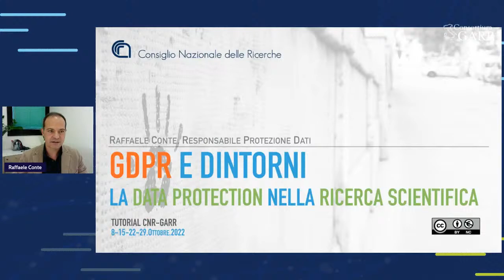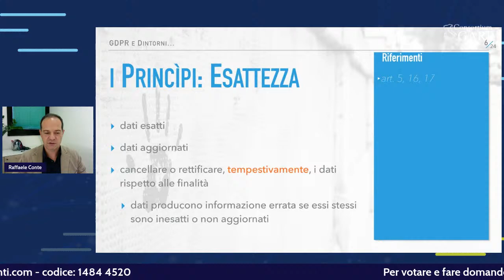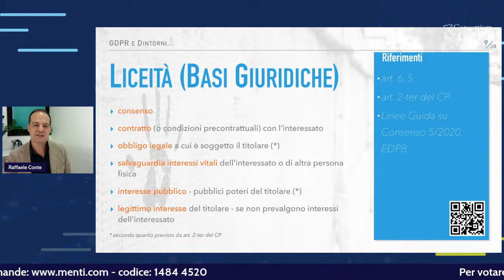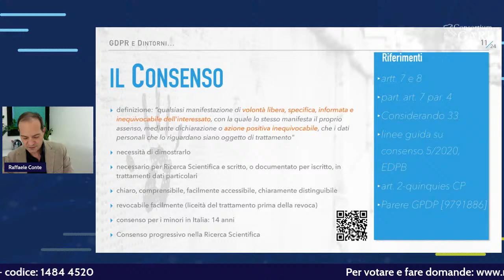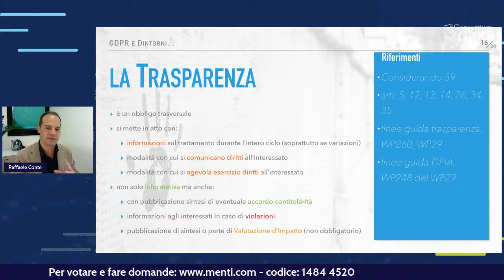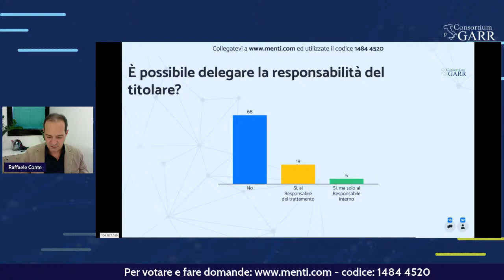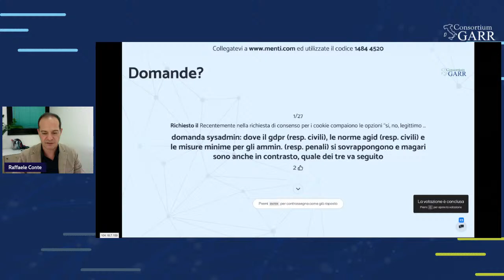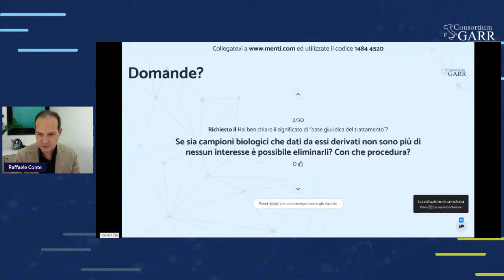GDPR e dintorni: la data protection nella ricerca scientifica - 15 novembre 2022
Nel corso verranno illustrati i principali concetti, in tema di protezione di dati personali, definiti dal Regolamento Europeo 2016/679, più noto come General Data Protection Regulation (GDPR) e delle norme collegate (normativa nazionale e soft law), soffermandosi sulle applicazioni pratiche in tema di protezione dati personali, nel contesto della ricerca scientifica e tecnologica.
II MODULO - 15 novembre 2022

i princìpi definiti dal GDPR;
trasparenza: consenso e informativa;
dati particolari;
il principio di accountability: la responsabilità del titolare.